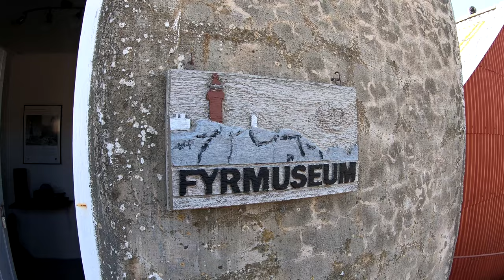Svenner lighthouse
On Saturday, June 10, 2023, the members of Grenland sea kayk club, GHPK, set out on a kayak trip to Svenner lighthouse. The trip started from Bjønnes pier in Viksfjord, and we first paddled half an hour to Ølbergholmen, where four of our members had spent the night in tents. This was followed by a 45-minute paddling trip in the open sea, about 4 kilometers out to Svenner. The weather was perfect for a visit to this place with its smooth-scoured rocks and a lighthouse rich in history, surrounded by idyllic buildings on the small archipelago. Four of the members spent the night in tents until Sunday, while the other eight of us had to return to Viksfjord. I would have liked to stay over, but I already had plans for Sunday with my 11-year-old grandchild.